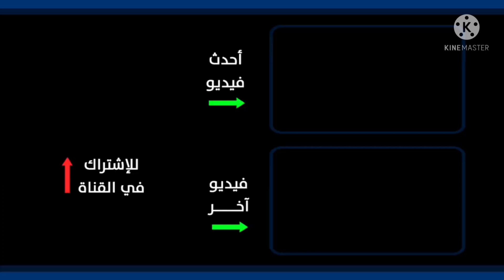نافوره منزليه رائعه A very wonderful planting basin with cement and sand, easy handicrafts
شاهد معى وتعلم طريقه عمل نافوره منزليه رائعه اصنعها بنفسك بطريقة سهلة جدا مهارات حياتيه مفيده
A very wonderful planting basin with
 cement and sand, easy handicrafts